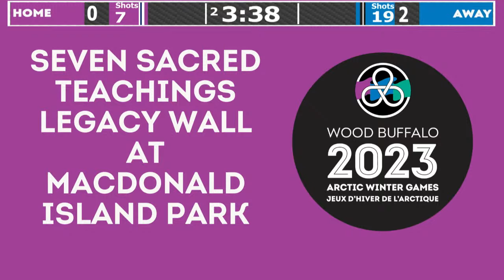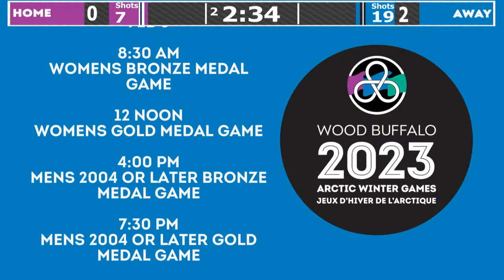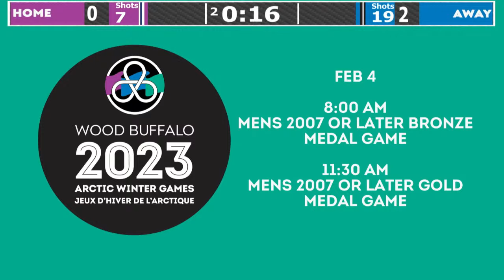2023 AWG U19 Female Hockey 🏒 Yukon v Alberta North [Jan 29, 2023]